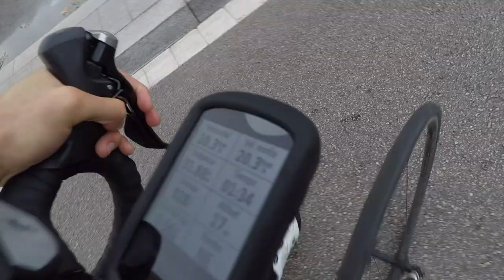RECORRIDO MARATÓN de BARCELONA 2023 (2022, 2021, ...) | Robert Arias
📋 Zurich Marató de Barcelona. Acompáñame para conocer los DETALLES del CIRCUITO de la emblemática carrera de la ciudad.

TIMING DEL VÍDEO:
0:00 Intro
0:58 KM 0
1:12 KM 5 Av. Sarrià
2:06 KM 10 Passeig de Gracia
3:08 KM 15 Final c/ Mallorca
3:40 KM 18 180º en Meridiana
4:13 KM 23 Final de c/ Valencia - Rompe ritmo
4:50 KM 25.5 Inicio de Av. Diagonal
6:04 KM 30.5 Final de Av. Diagonal - Rompe ritmo - Torre
7:50 KM 34 Torre de compañía aseguradora - Arc de Triomf
8:37 KM 36 Plaça Catalunya - Via Laietana - Colón
9:28 KM 39 SUBIENDO Av. Paral·lel
9:38 KM 40 SUBIENDO Ronda de Sant Pau
9:54 KM 41 SUBIENDO C/ Sepúlveda
10:14 KM 42 Meta Av. MAria Cristina
10:29 KM Comentarios del directos + Outro